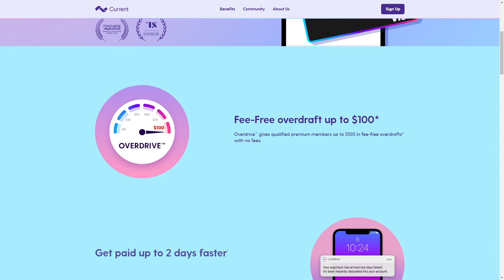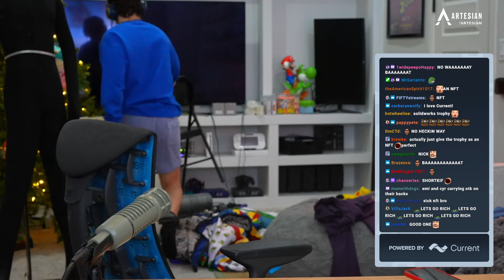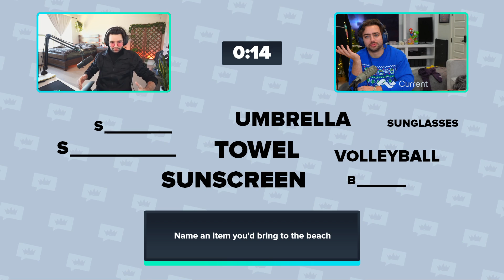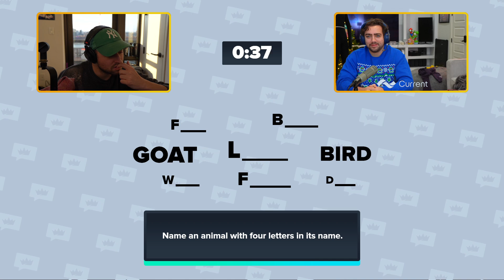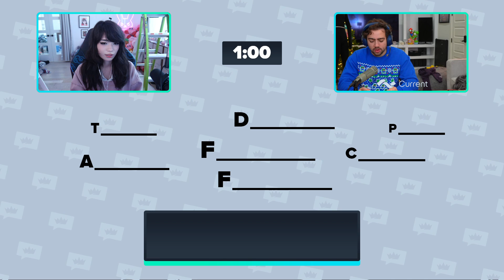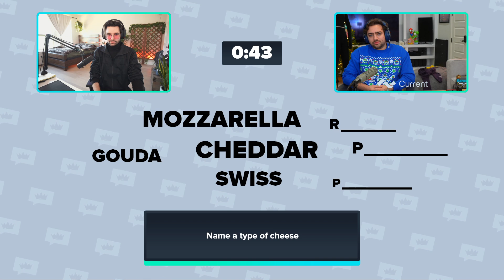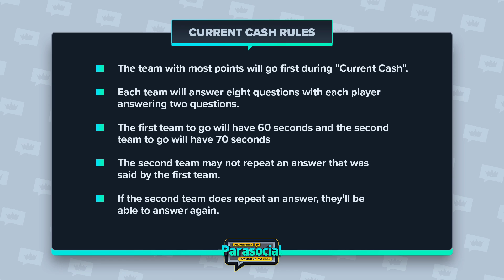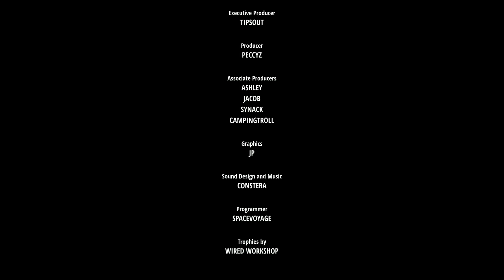Mizkif's Parasocial Show EPISODE 7 | OLD OTK vs. NEW OTK - OTK [VOD]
Check Out The Guests Here:
OLD OTK: